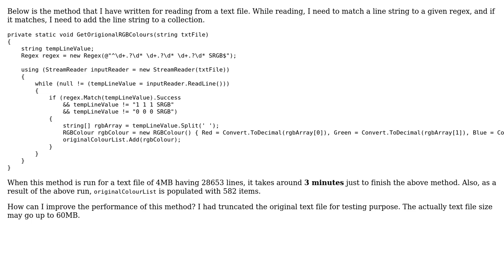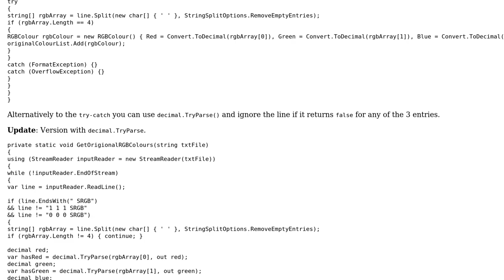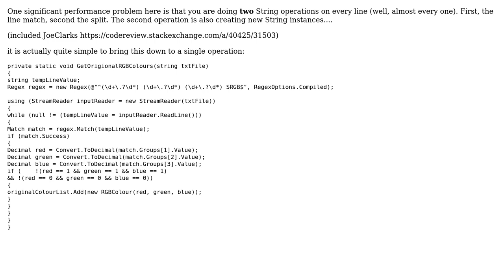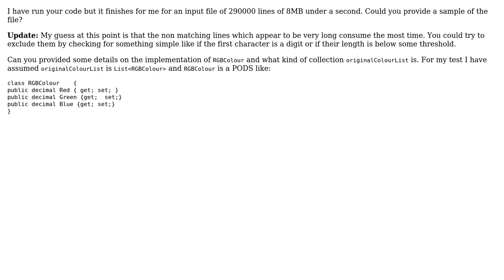Code Review: Reading from text file with RegexMatch (5 Solutions!!)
Code Review: Reading from text file with RegexMatch

With thanks & praise to God, and with thanks to the many people who have made this project possible! | Content (except music & images) licensed under CC BY-SA | Music | Images & others | With thanks to user rolfl user JoeClacks user Jamal user iniki user ChrisWue user apieceoffruit user Andris and the Stack Exchange Network Trademarks are property of their respective owners. You are responsible for your own actions.